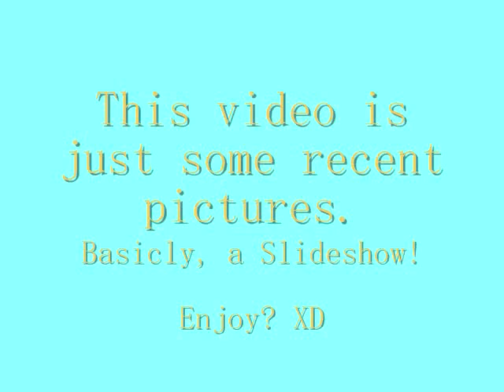Slide Show.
In theses pics its my brother my friend me, & Ozzy(: